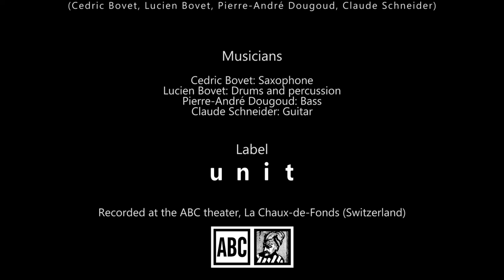Bovet-Schneider-Dougoud 4tet - Obal Kapot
Musicians:
Cedric Bovet: Saxophone
Lucien Bovet: Drums and percussion
Pierre-André Dougoud: Bass Claude Schneider: Guitare

Label: Unit Records.
Recorded at the ABC theater, la Chaux-de-Fonds.
Recording and mix: Jean-Daniel Stämpfli - Maqam Studio Video production: Coraclips.